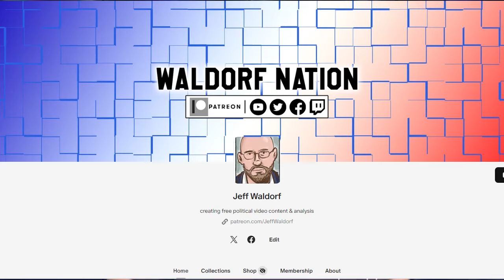Mike Pillow Has Had A VERY Bad Week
The Lumpy Pillow man is facing fresh financial woes.